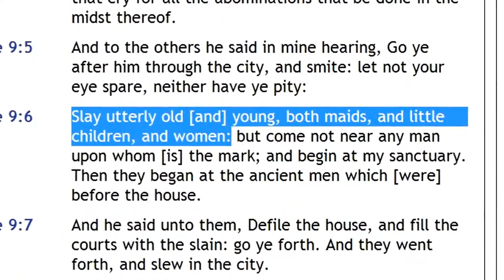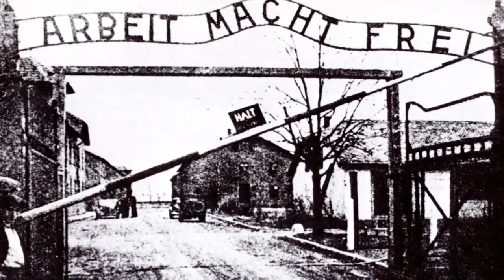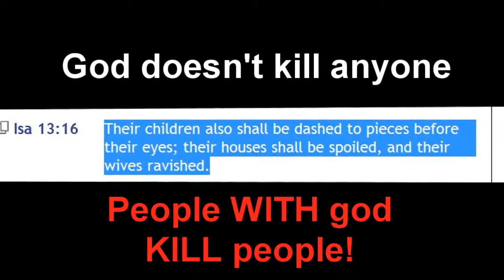O obscenitate numită religie.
Religia în general și creștinismul în particular dă dovadă de multă ipocrizie. Una dintre dovezile covârșitoare stă în enunțurile acestui aparător al creștinismului William Lange Craig. Din ce motiv viața nu valorează prea mult din perspectivă creștină? Răspunsul îl dă însuși W.L. Craig.